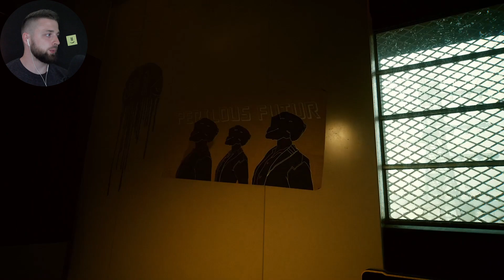Разнос электроподстанции • Серия 10 • Cyberpunk 2077 (лучшее прохождение 2022)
Самое лучшее прохождение игры Cyberpunk 2077 на XBOX Series X !

Киберпанк 2077 — приключенческая ролевая игра с открытым миром, рассказывающая о киберпанке-наёмнике Ви и борьбе за жизнь в мегаполисе Найт-Сити. Мрачное будущее стало ещё более впечатляющим в улучшенной версии, в которую вошли новые дополнительные материалы. Создайте персонажа, выберите стиль игры и начните свой путь к высшей лиге, выполняя заказы, улучшая репутацию и оттачивая навыки. Ваши поступки влияют на происходящее и на весь город. В нём рождаются легенды. Какую сложат о вас?

Содержание:
00:00 - Вступление
00:04 - Приветствие
00:05 - Основная часть
48:13 - Конец